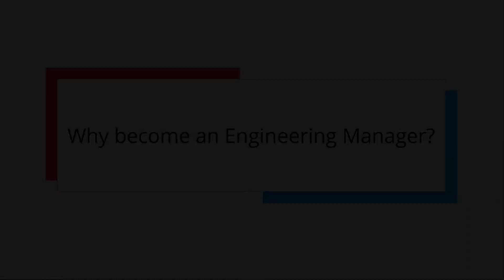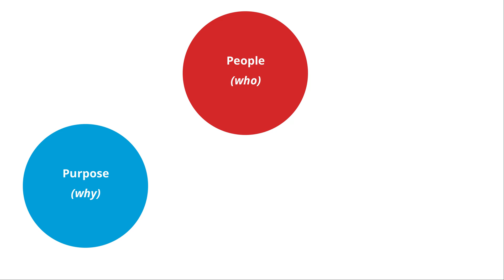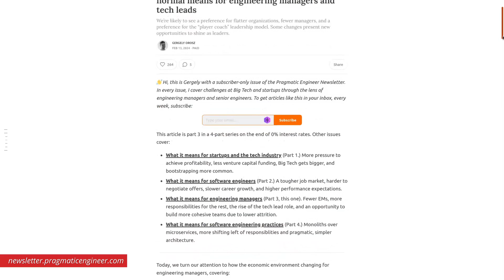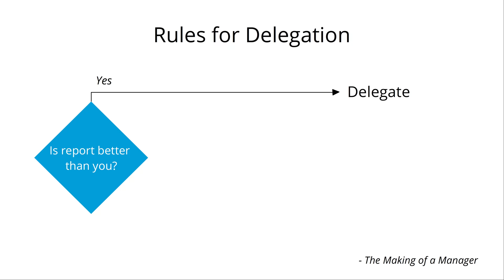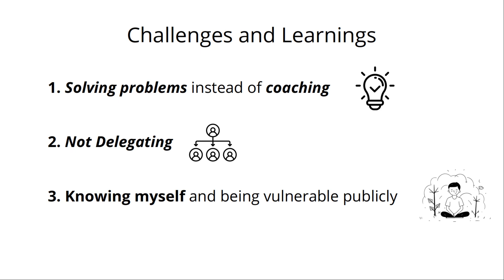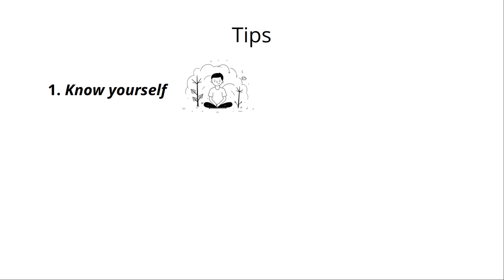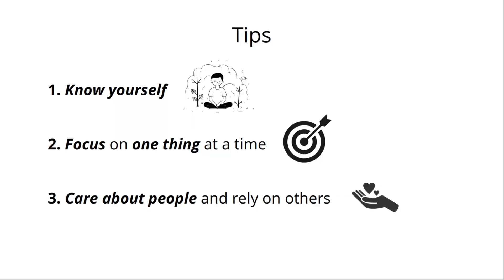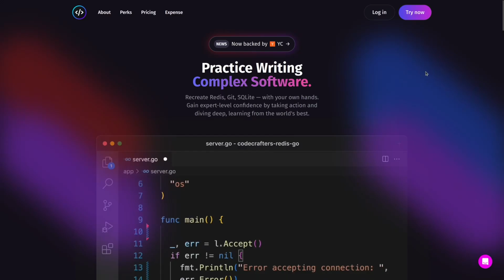Becoming an Engineering Manager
After 15 years of Software Development I explain why I became a manager (and why you shouldn't). More specifically an Engineering Manager.

In this video I provide tips and insights into the Engineering Manager role at Big Tech, and what have I learned from both books and practice in the role. This includes: when to delegate, resources to learn about yourself and management and pitfalls to avoid.

📚 Paid (personal recommendations - not sponsored, but I can get some commission if you buy them through the links below, at no additional cost to you):
- The Making of a Manager
- The Manager's Path
- An Elegant Puzzle: Systems of Engineering Management

🤓 If you are preparing for a technical interview, don't miss my playlist

In A Dev' Story I explain Software Development related topics from my point of view. I'll be explaining different topics in "Chapters" according to the stage of the story I think they belong. Hope is as entertaining for you as it's fun for me to create these videos